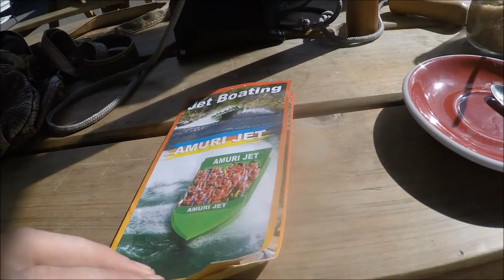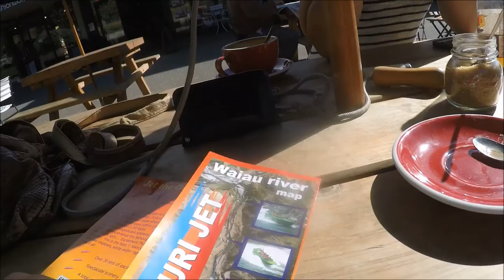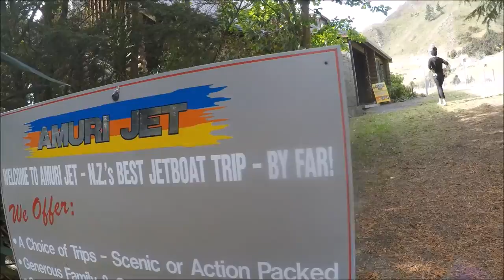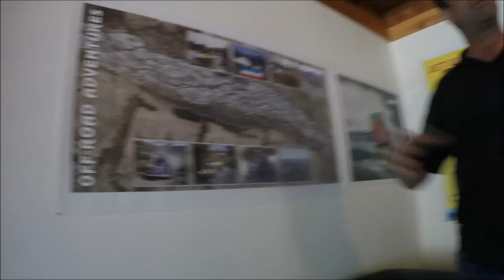JET BOATING IN NEW ZEALAND